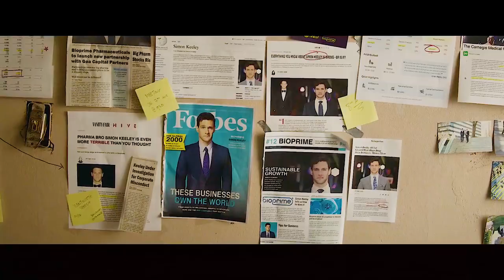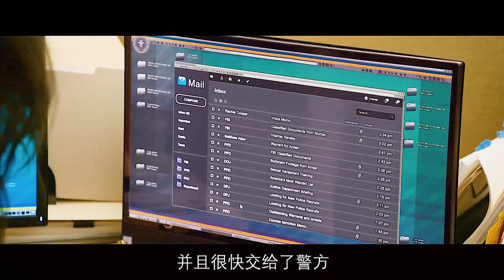一起抗癌药引发的血案，真正的高手往往披着甜美的外衣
影片讲述了杰森·莫玛饰演的丈夫发誓要为妻子的死亡伸张正义，讨回公道，同时他也要保护自己女儿安全的故事。